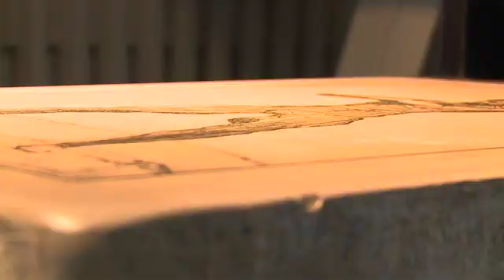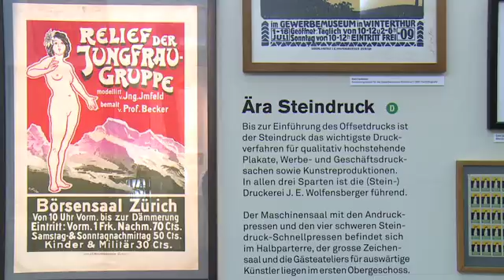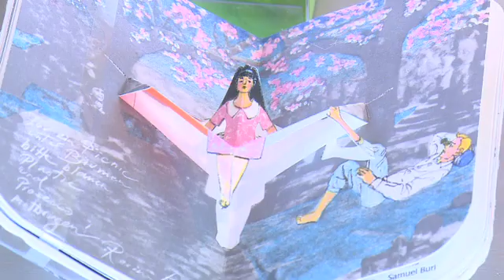Gut zum Druck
Cuno Amiet, Oskar Kokoschka, Otto Dix und Henry Moore – Seit 1911 gilt die Graphische Anstalt J. E. Wolfensberger als erste Adresse für hochwertige Lithografien, wo internationale Künstler und renommierte Gestalter ein und aus gehen. Die Ausstellung «Gut zum Druck. Kunst und Werbung bei Wolfensberger» im Landesmuseum Zürich gibt Einblick in den am Schnittpunkt von Kunst und Kommerz gelegenen Familienbetrieb, heute geführt in vierter Generation.

Cuno Amiet, Oskar Kokoschka, Otto Dix and Henry Moore – since 1911, the Printing Establishment J. E. Wolfensberger has been the top address for high-quality lithographs, where international artists and renowned designers are regular callers. The exhibition ‘Ready to print. Art and advertising at Wolfensberger‘ at the Swiss National Museum Zurich will give an insight into the family-owned company, now managed by the fourth generation, which operates at the intersection of art and commerce.

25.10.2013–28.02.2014